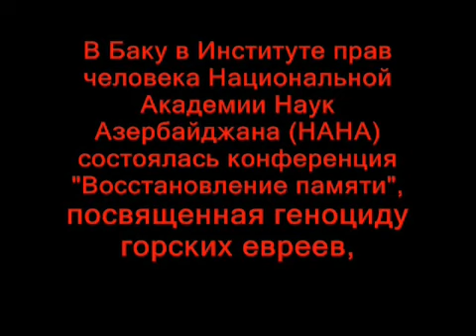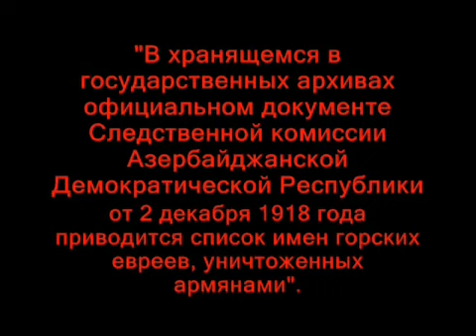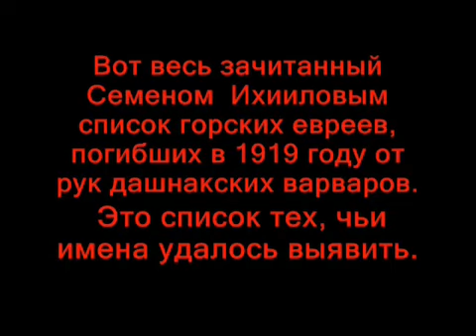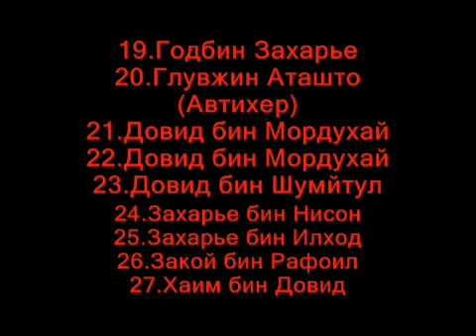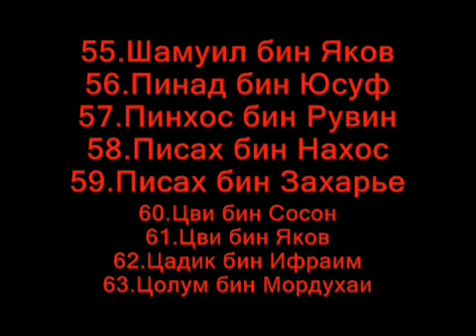Геноцид горских евреев со стороны армян (1918-19 гг.)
Еще в 1980-е годы в Азербайджане были обнаружены ранее неизвестные широкой общественности факты массового истребления евреев, имевшие место в период геноцида азербайджанского народа в 1918-19 гг.
Согласно воспоминаниям очевидцев и отдельным документальным фрагментам, вместе с азербайджанцами погибло до 3000 евреев. На сегодняшний день удалось документально идентифицировать имя 81 невинно убиенного евреея. Каждый год, 31 марта, в день Памяти жертв геноцида азербайджанского народа 1918-19 гг, мы читаем заупокойные молитвы и памяти душ убитых еврейских детей, женщин и мужчин. В настоящее время мы продолжаем проводить работу по выявлению мест массовых захоронений и в других регионах нашей совместной Родины - Азербайджана и установлению имен погибших.

Согласно обнаруженным архивным данным, убийства евреев осуществлялись армянским бандформированием Амазаспа, который действовал по поручению Степана Шаумяна.
Горские евреи Губы отказались вступать в союз с армянами против мирного мусульманского населения и предложили избежать кровопролития. Но высокочтимые старцы еврейской общины, вышедшие к Амазаспу с этим предложением, были зверски убиты. Это было началом массовых убийств армянами евреев Азербайджана.

Светлая память жертвам нелюдей, опередившим нацистскую сволочь на 20 лет.